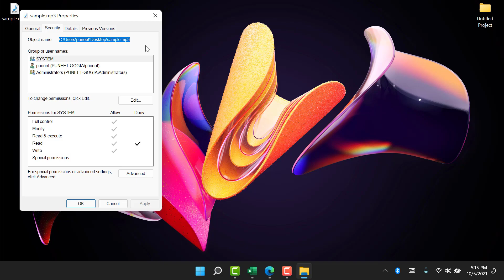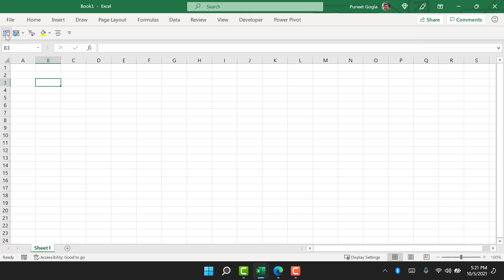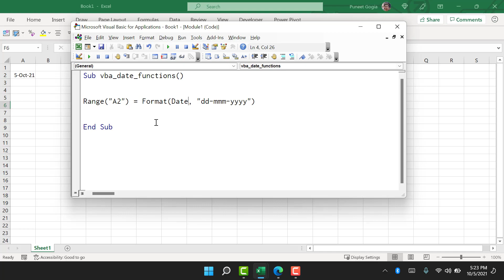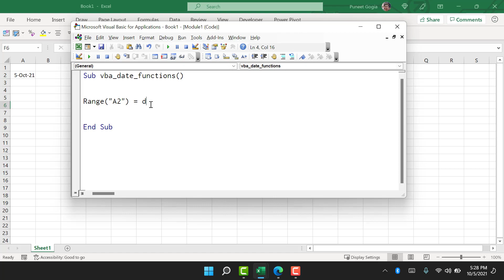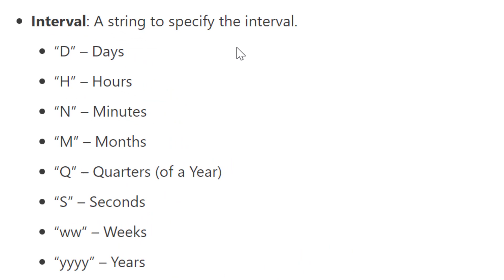3 Super Useful Date Functions in VBA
One of the practical ways to use VBA is to get handy with VBA functions, that can exactly work like the functions that we have in the worksheet. You are going to learn 3 Date Functions that you can use while writing a VBA code.

0:00 Introduction
0:11 FileDateTime
1:33 Date
2:54 DateAdd